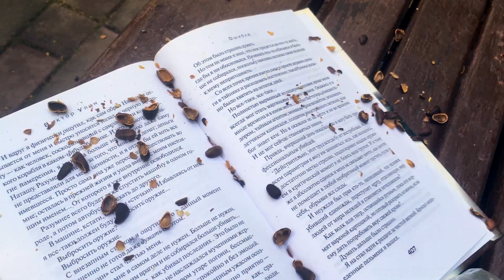ГЛАЖУ БЕЛОЧКУ. Москва, парк Царицыно. 03.07.24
ГЛАЖУ БЕЛОЧКУ
Москва, парк-заповедник Царицыно
03.07.24
Видео – Генрих Малец
Снял на смартфон